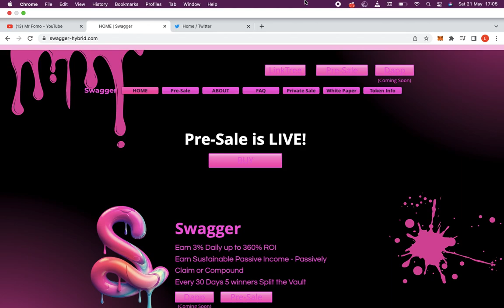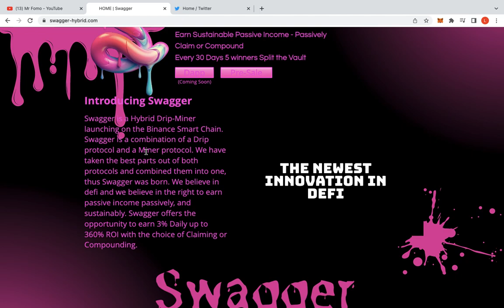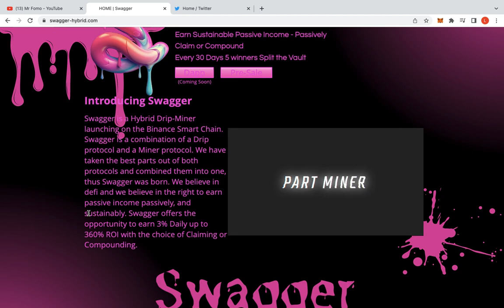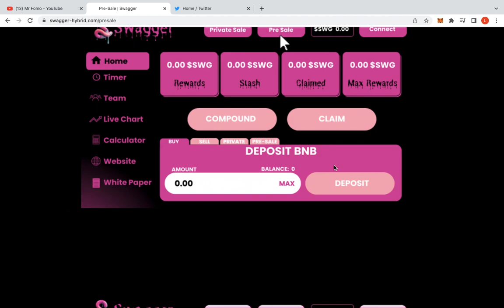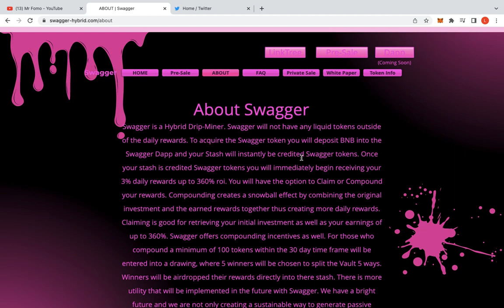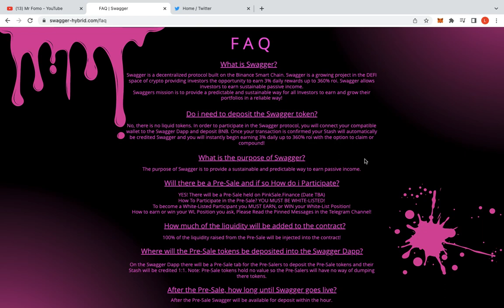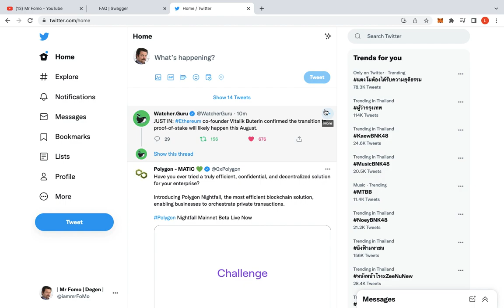SWAGGER HYBRID - SHOULD I BUY THE PRE SALE? 🤷🏽‍♂️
Swagger Hybrid - Should I jump in or wait.